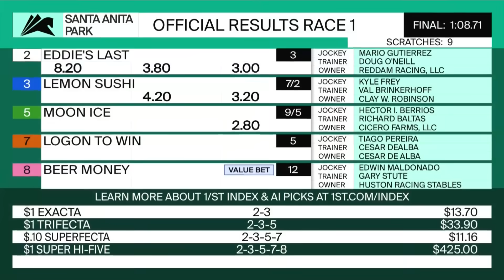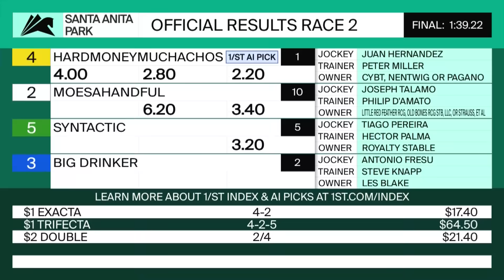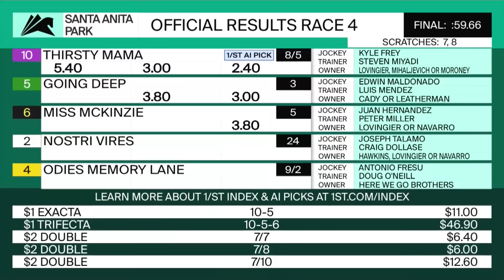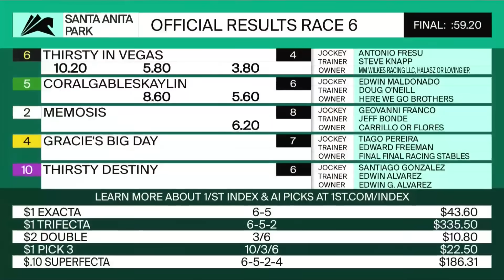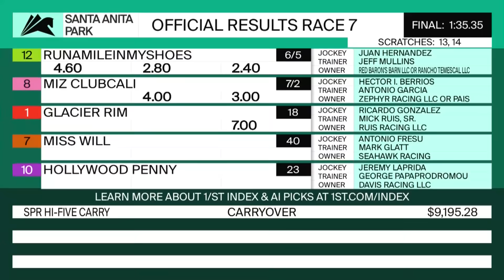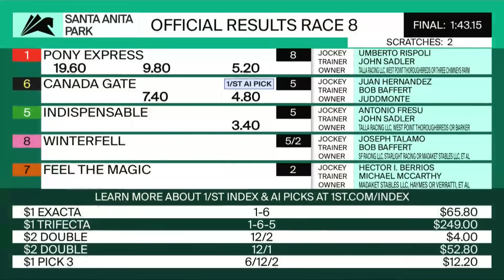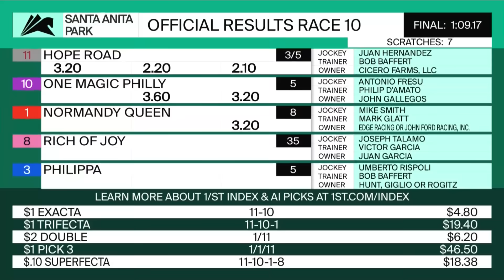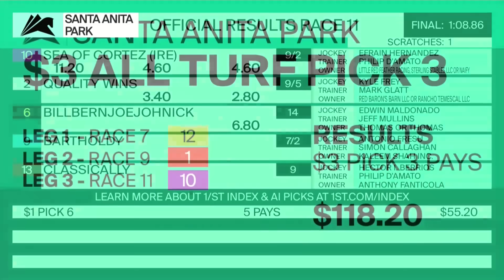Santa Anita Park Resumen - 15 de Junio 2024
Apuesta a las carreras en Gulfstream Park, Santa Anita Park, Laurel Park, Golden Gate Fields, y cualquier otro hipódromo en los Estados Unidos!